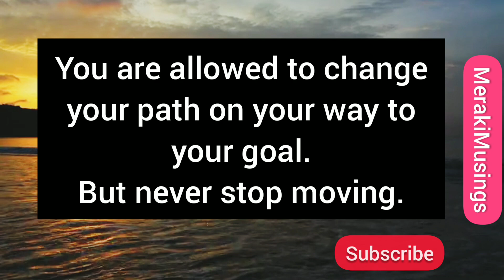Grow Silently.... 🙊 Powerful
Grow Silently. 🙊